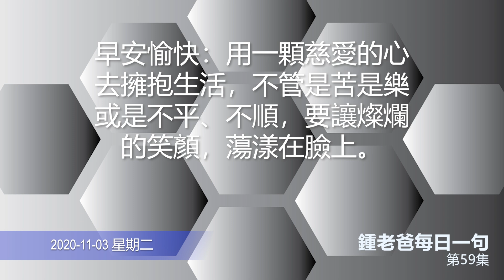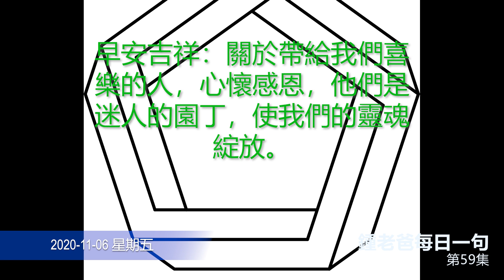鍾老爸每日一句 - 第59集 (2020-11-01~2020-11-07 #392~398)